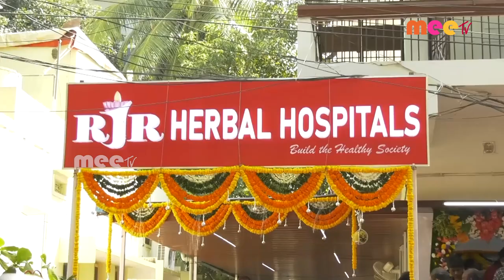RJR హాస్పిటల్ ప్రారంబం